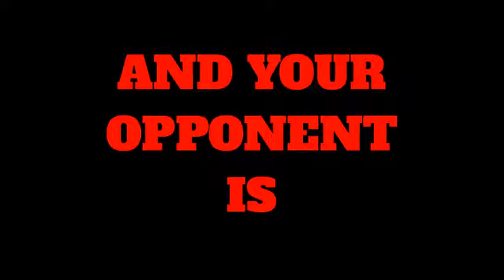Centipede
good video with an awesome bumper video at the beginning. basically sequel to Donkey Kong video.